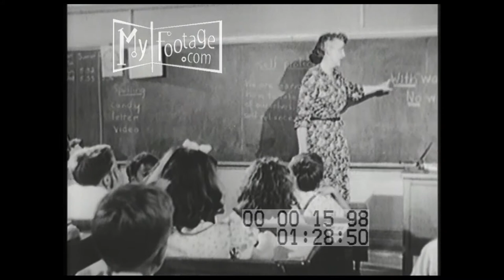Duck And Cover (1951) Part 1 of 2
Time: 1950s

Setting: elementary school, classroom, 1940s schools,

People: teacher, students, firefighter,

Objects: fire engine, traffic lights, 1940s automobiles, duck and cover, radar, civil defense, blackboard, desk,

Subjects: atomic bomb safety, Nuclear fallout safety,